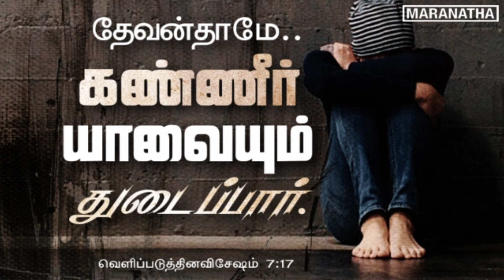Day with Jesus - 29 May 2024 | Revelation:7:17 | Bro. Alex | Maranatha Ministries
Welcome to Maranatha Ministries, where faith meets inspiration! Join us on a journey of spiritual growth, as we explore the depths of Christianity and its message of hope, love, and peace. Our channel is dedicated to sharing uplifting and thought-provoking content, including Bible teachings, inspiring stories, and insightful discussions. Whether you're a lifelong believer or simply curious about the Christian faith, our goal is to create a warm and inclusive community where we can all grow together.

You can also reach us through phone and WhatsApp at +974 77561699. We're here to support you on your spiritual journey.